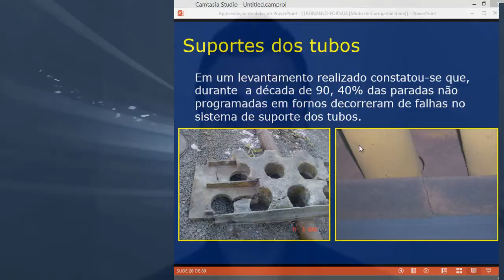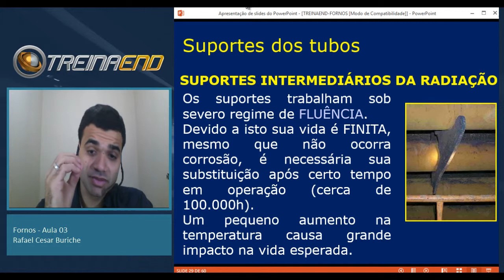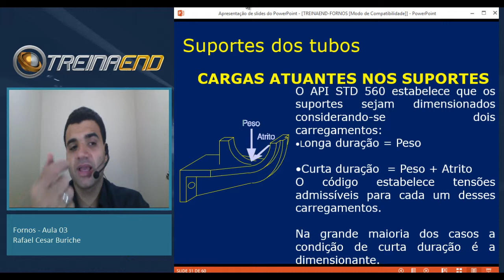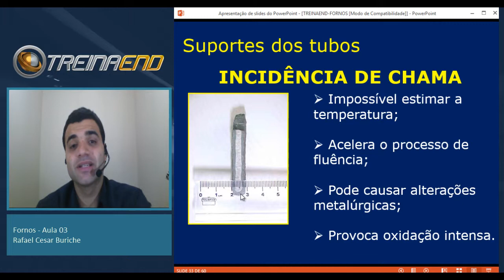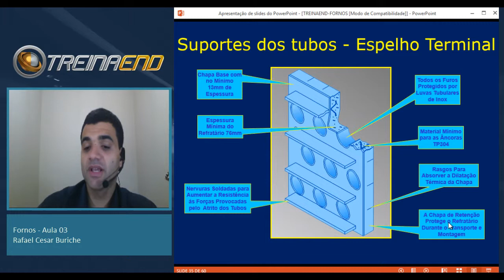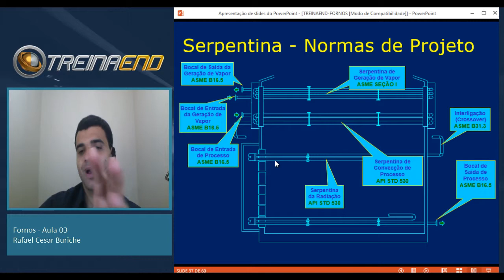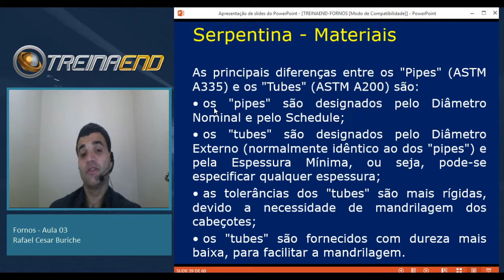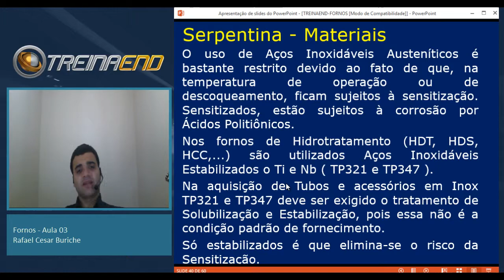TREINAEND - Aula 40.03